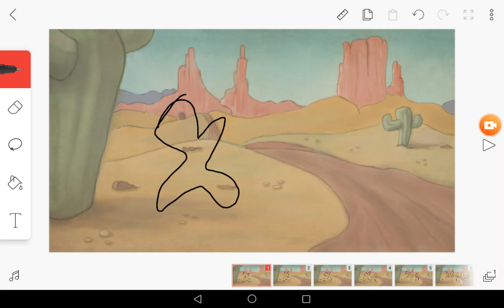5 de junio de 2020